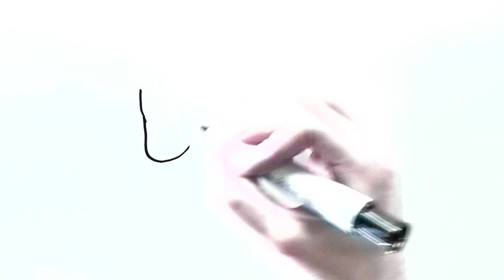The Story of Arbuckle Coffee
Did you know the original story behind Arbuckle Coffee?  Here is why it was the Coffee That Won the West.  Taste the Revival at arbucklecoffee.com  You're just one cup away...